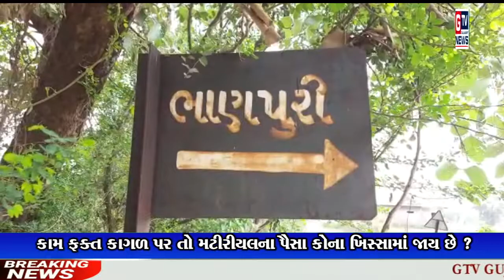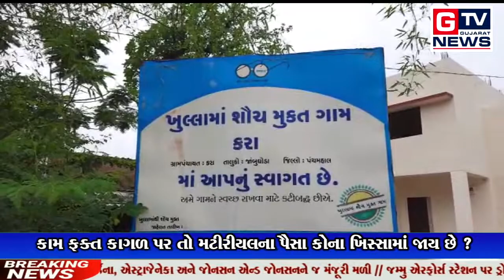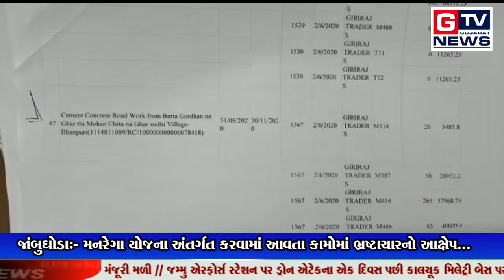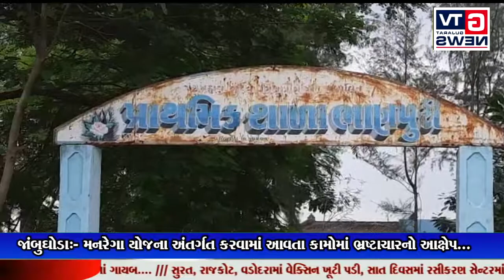જાંબુઘોડા:- મનરેગા યોજના અંતર્ગત કરવામાં આવતા કામોમાં ભ્રષ્ટાચારનો આક્ષેપ...|| GTV_GUJARAT_NEWS